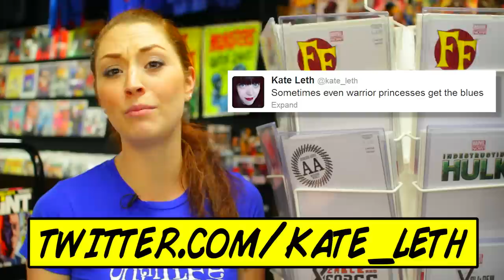Kate Leth - 5 Reasons to Follow Kate or Die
Kate Leth is a cartoonist and more. She works at Strange Adventures in Halifax and she contributes to books like "Locke and Key" and various sundry stuff over there at Boom Studios. She's got killer social media sites and is somebody you should definitely be following.